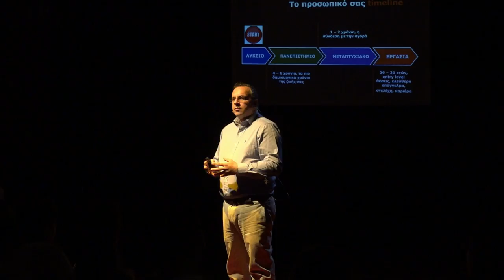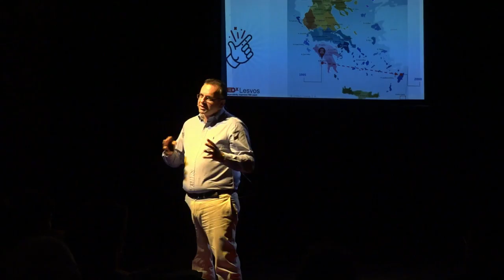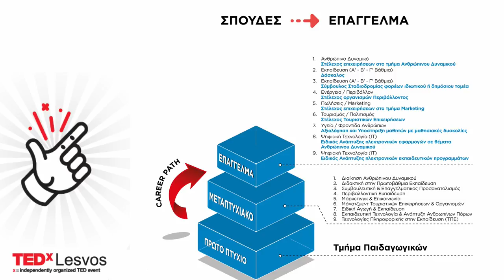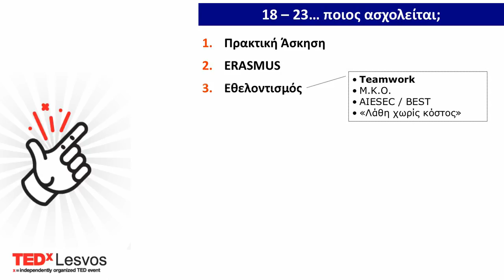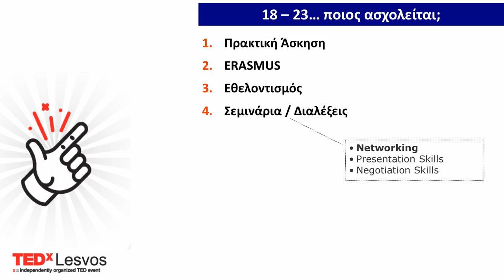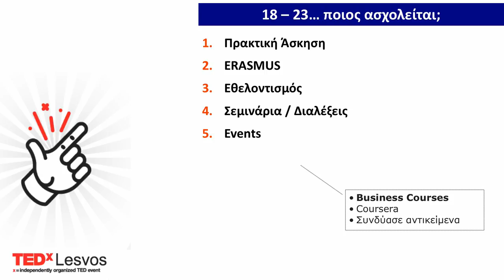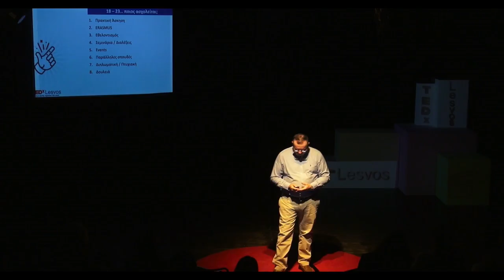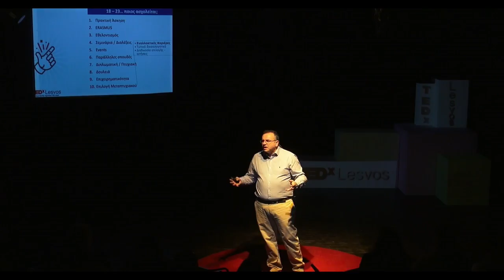What they didn't tell you about your Master and the labor market | Nikos Pavlakos | TEDxLesvos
Are the final exams in school the beginning of a carefree life or the very first of a series of milestones for our career? Nikos Pavlakos gives us the answer and some tips on how to choose the right job and succeed on that!
Nikos Pavlakos studied Education at the University of the Aegean and Vocational Guidance and Consulting at the University of Athens, and he is the founder and the CEO of one of the most successful vocational consultancy companies in Greece. Nikos Pavlakos studied Education at the University of the Aegean and Vocational Guidance and Consulting at the University of Athens, and he is the founder and the CEO of one of the most successful vocational consultancy companies in Greece. This talk was given at a TEDx event using the TED conference format but independently organized by a local community.